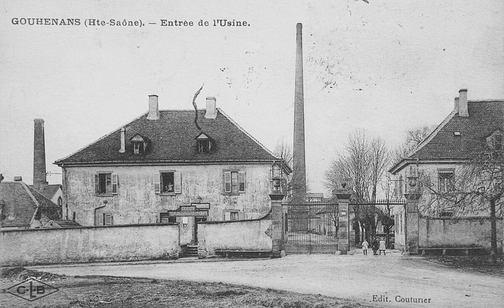Houillères et saline de Gouhenans - Articles audio - Wikipedia